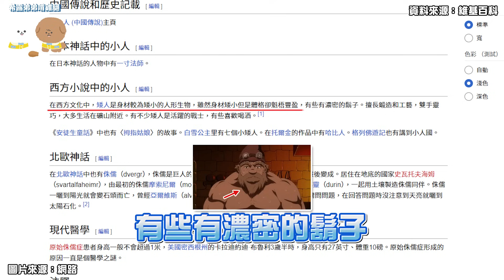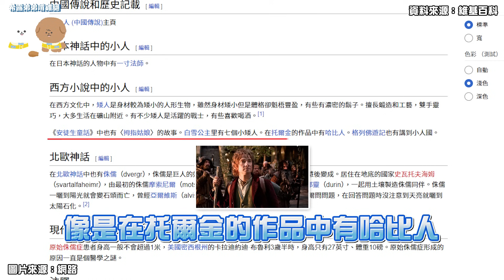拍到祂了.. 三個真實拍到小矮人的恐怖靈異畫面【希露弟弟啃雞腿】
大家相信有小矮人嗎?!
沒想到真的拍到了.

影片來源:
Ghost AND Viral
Parahunter
GH-camera

上一部影片:
千萬不要在半夜三點挑戰一個人的123木頭人.. Don't do red light green light at 3 AM